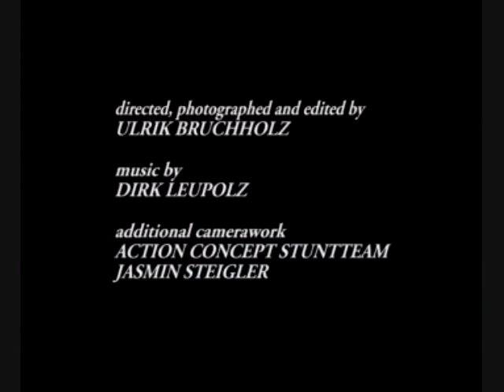The Making of Fast Track No Limits Part Three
Part Three of a documentary by Ulrik Bruchholz on the making of the movie FAST TRACK - NO LIMITS starring Erin Cahill, Andrew Walker, Alexia Barlier and Joseph Beattie. FAST TRACK was written by Lee Goldberg, Produced by Hermann Joha and Heiko Schmidt, and directed by Axel Sand.